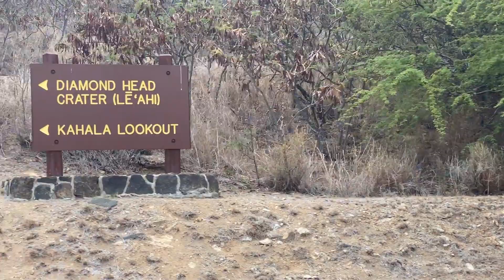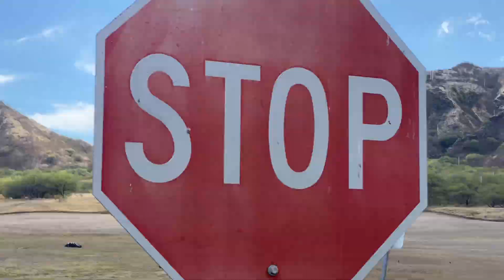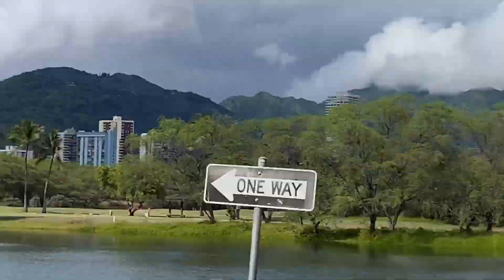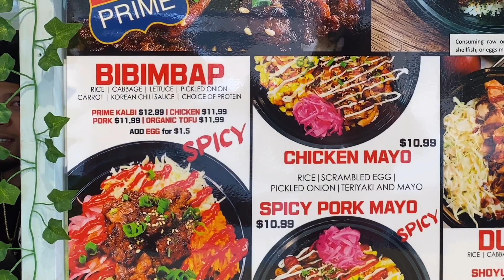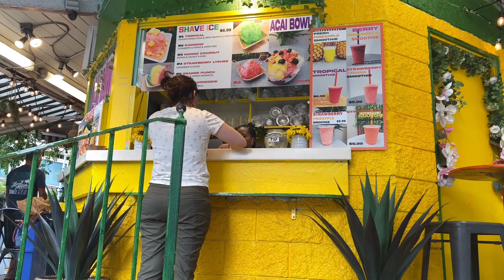Hawaii green trolley city tour